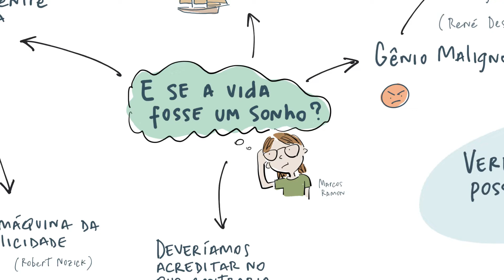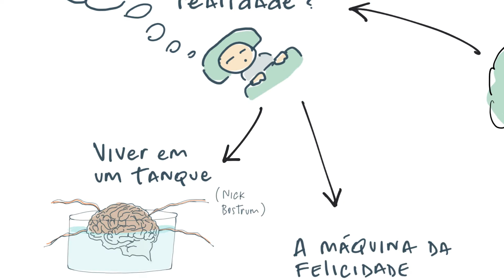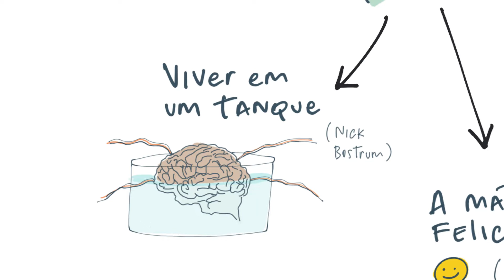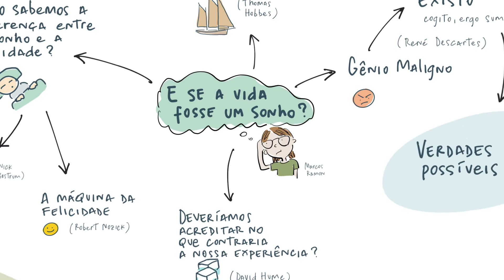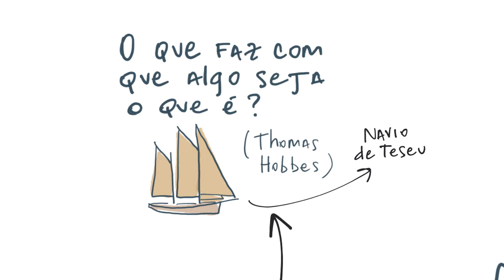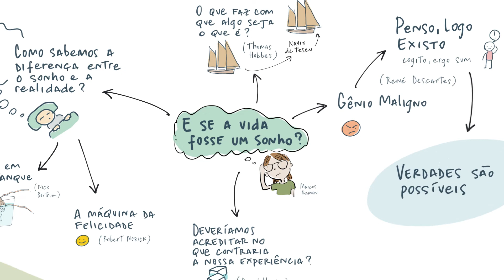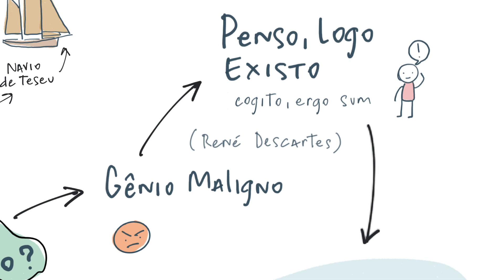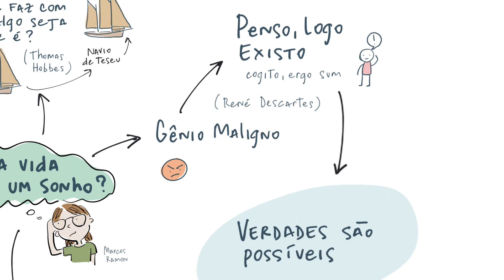E se a vida fosse um sonho?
É possível saber a diferença entre o sonho e a realidade? E se tudo for um sonho, isso seria ruim de alguma forma?
Nesse vídeo abordo esse tema, trazendo as ideias de alguns filósofos que discutem o assunto.

🔊 Meus dois livros:
- A estética da angústia: uma aproximação entre Schopenhauer e os Peanuts

😊 Se você gosta do meu trabalho e quer me ajudar a continuar produzindo acesse e veja como contribuir.